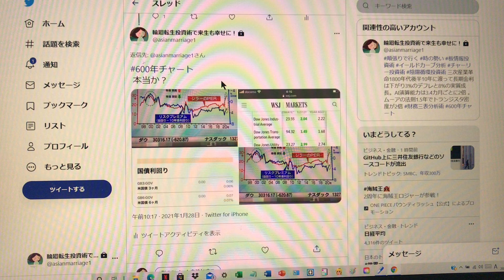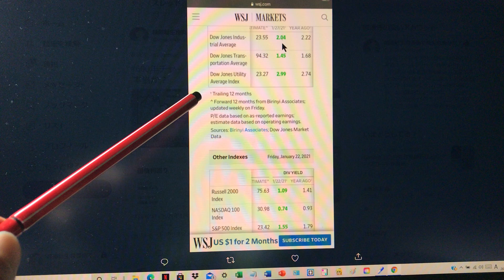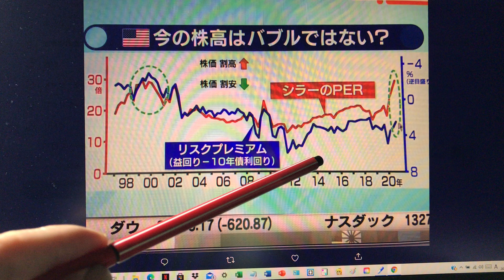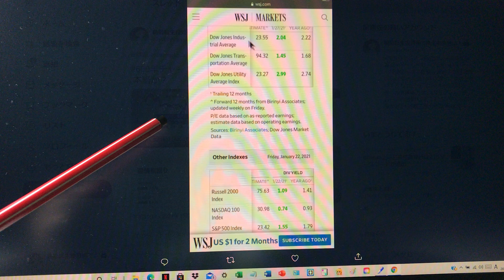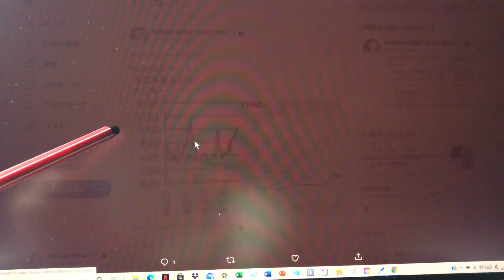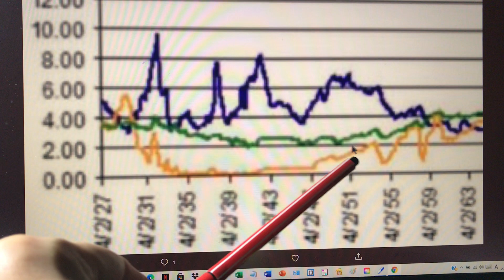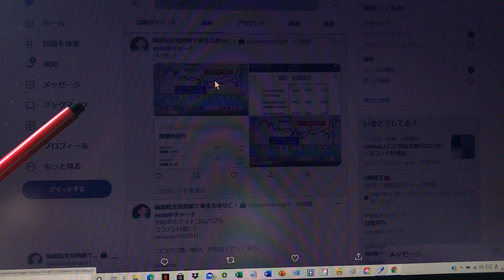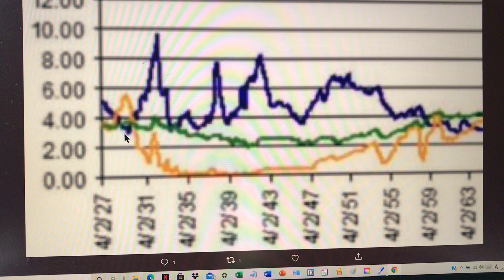リスクプレミアの比較